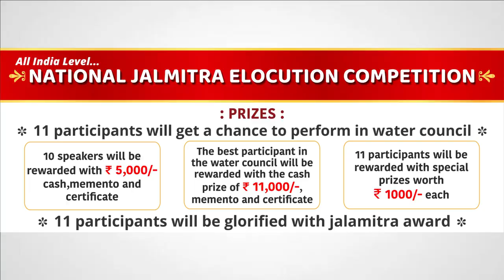National Jalmitra Elocution Competition 2021| Important notice for all participants | Swarali Varma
National Jalmitra Elocution Competition 2021
Jointly Organized by Rotary Club Pune SinhgadRoad & Shabdsahyadri Foundation

            Important notice regarding prize distribution ceremony and final round of the All India level competition which aims for contemplation on water issue.

   Team Shabdsahyadri